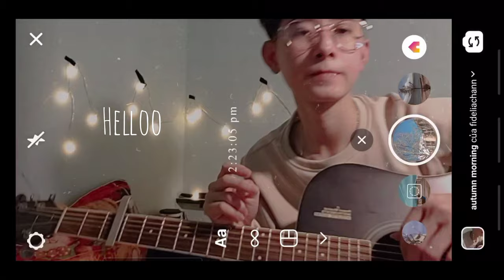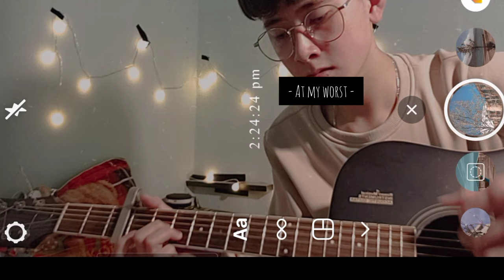At My Worst // Pink sweats // Guitar Fingerstyle cover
At My Worst // Guitar fingerstyle